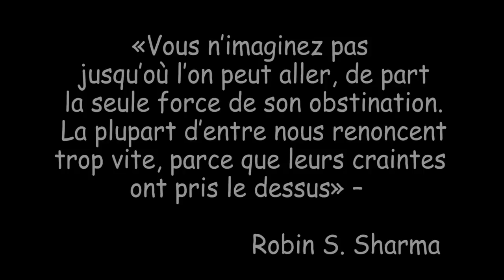12g. RENOVATION! Comment bâtir un mur en briques creuses au mortier de chaux.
Bonjour, aujourd'hui je vous montre comment j'ai maçonné les murs porteurs servant de cloisons séparatives dans notre futur gîte.
Ce sont des briques de 15 cm. L'ajout de ciment dans le mortier n'est pas a exclure, chaque cas doit être étudié avec attention.⬇⬇⬇

L'excellente reprise acoustique du uprising, thème musical de la vidéo

🧱 MACONNERIE 🧱

-Truelle ronde 20 cm MOB

🔌 ELECTRO-PORTATIF 🔌

-Perceuse-visseuse FESTOOL de madame
-Perceuse visseuse FESTOOL de monsieur

🟩 CARRELAGE 🟩

📏 MARQUAGE TRACAGE 📏

👨‍🌾 AU JARDIN 👨‍🌾

👌 CARRELAGE 👌

  🔨 A L'ATELIER 🔨

🎥 MATERIEL VIDEO 🎥